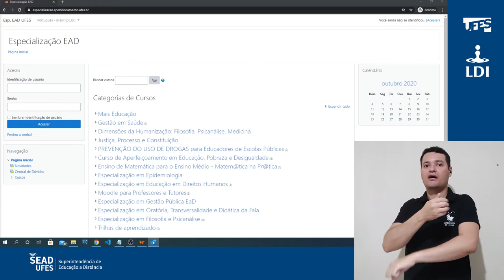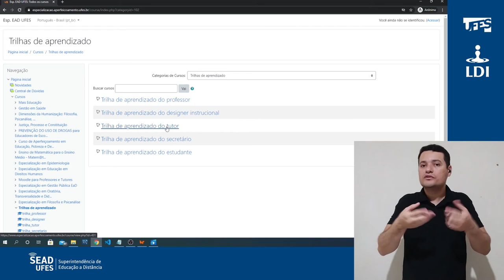Ambiente Virtual de Aprendizagem (AVA) (LDI/Sead/Ufes) [LIBRAS]